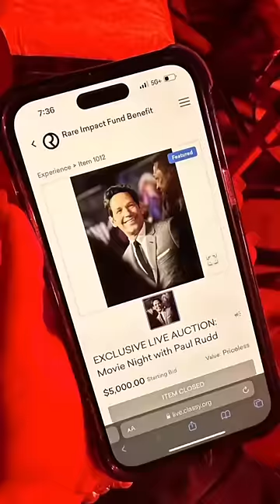STORY TIME* Paying $5K For a Movie Night with Paul Rudd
If you were able to have a movie night with a celebrity, what movie would you watch and why?? I previously posted a short that I paid $5K at Selena Gomez's Rare Beauty Charity Event to have a movie night with Paul Rudd. Some of you were asking for more details, so today I'm telling you about how I won the bid!!